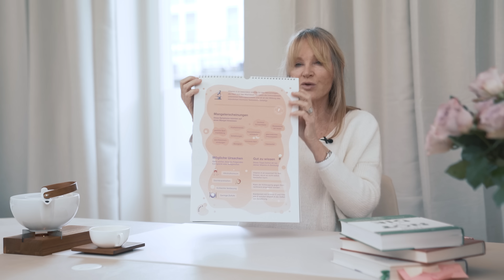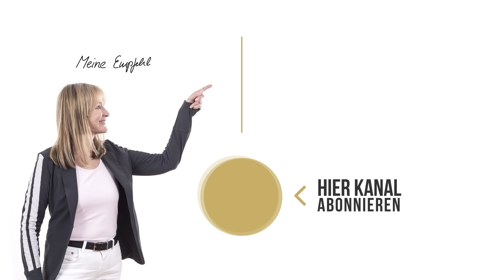Diese 4 Bücher solltet ihr unbedingt gelesen haben! 📚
📚 Schaue dir jetzt unser neuestes Buch "Gesundmacher Intervallfasten" an und lasse dich von tollen Rezepten und Tipps für deine Gesundheit inspirieren:
In diesem Video möchte ich euch einige Bücher empfehlen, die mich auf meinem Weg begleitet haben und die auch ihr zum Thema Ernährung unbedingt lesen solltet.

📚  𝙈𝙀𝙄𝙉𝙀 𝘽𝙐̈𝘾𝙃𝙀𝙍:
↪︎ Klartext Abnehmen

↪︎ Klartext Ernährung!